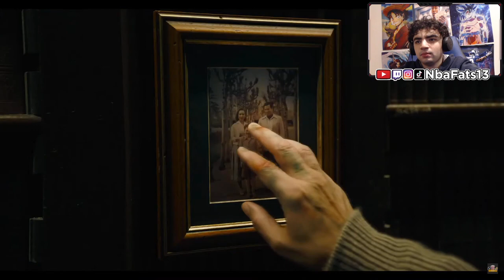BATMAN IN THE FLASH? THE FLASH TRAILER 2023 REACTIONB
IN THIS VIDEO I REACTED TO THE FLASH TRAILER! LET ME KNOW YOUR THOUGHTS!theflash